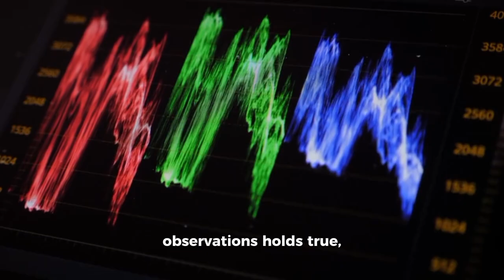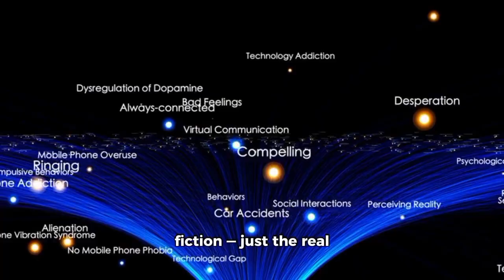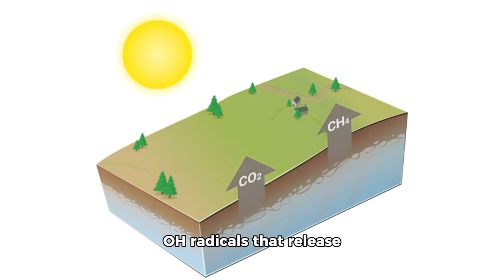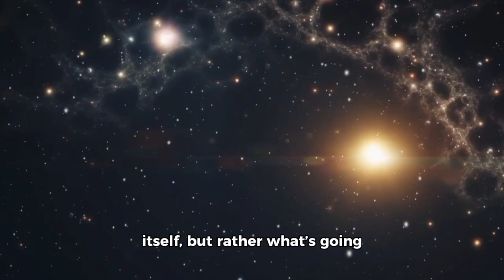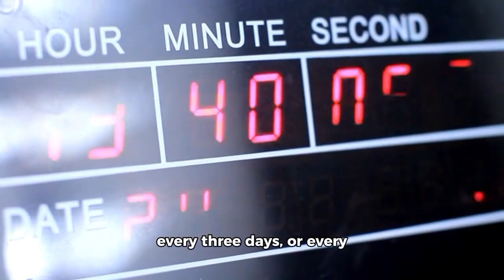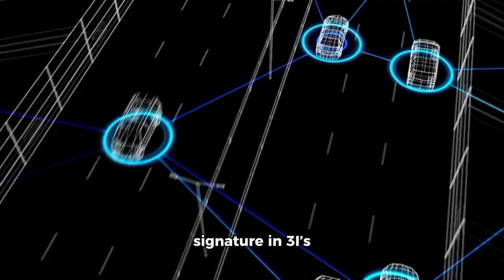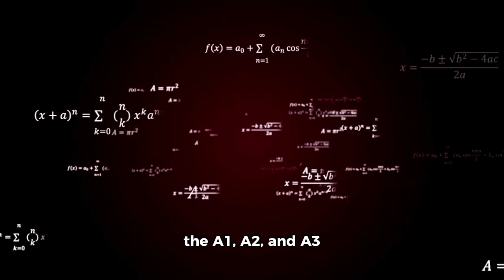NASA Just Detected Energy Bursts From 3I/ATLAS — Scientists Are Silent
Breakthrough in space science: NASA has observed mysterious energy bursts emanating from interstellar comet 3I/ATLAS, an object from beyond our solar system. The signals are unlike anything we've seen — scientists are currently silent on interpretation, leaving more questions than answers. Could this be natural solar interaction, exotic cometary physics, or something altogether unexpected?

Follow along as we explore the mystery, track new data, and await official explanations from astrophysicists.